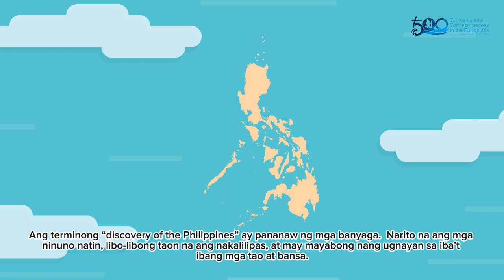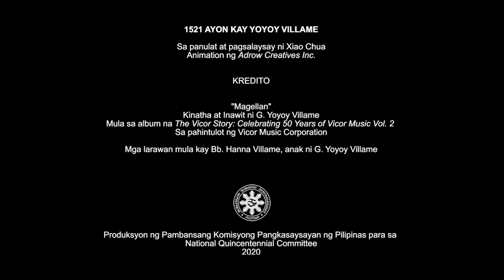Yoyoy Villame - Magellan (Historical Annotations by Xiao Chua)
Yoyoy Villame's Magellan (1972) with historical annotations on subtitles on the real history behind the lyrics of the funny novelty song by Xiao Chua.

Nobody ingrained the events of 1521 more than anyone in history but Yoyoy Villame because of this very popular song.

Around December 2018, Adrow Creatives through Mayii Pangilinan and eventually Denil Samonte approached me for to coordinate a public history project of writing short articles on various aspects of the Quincentennial for the official NQC website, along with a few short videos like what I did for Xiao Time.

Although the project seemed easy, it took time to write the short articles due to my teaching job and the due diligence that was done in checking the sources.  It took me half a year to finish the project with Van Ybiernas along with the scripts I wrote.  The production of the videos and the uploading of the videos, for various reasons were delayed but when finished served a purpose.  These materials will be uploaded during the year 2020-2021 when most of the NQC funds were relegated already to other purposes due to the pandemic.